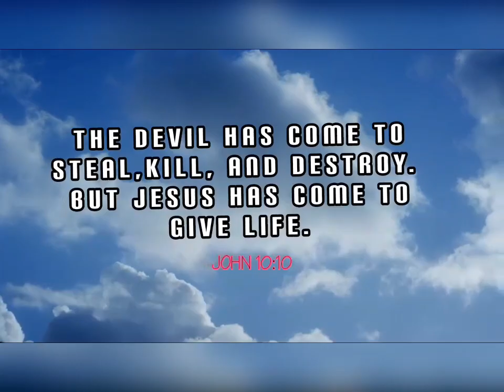ISRAEL &ANTICHRIST PART 1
THIS IS A CONTINUATION OF THE BIBLE SERIES TEACHING OF THE BOOK OF REVELATION.ISRAEL WILL BE A VITAL ROLE REGARDING THE MANIFESTATION OF THE ANTI CHRIST THIS IS THE PART ONE OF THE GEOGRAPHICAL LOCATION OF THE PROPHECY OF EZEKIEL , JEREMIAH AND DANIEL LISTEN AND BE BLESSED

FACEBOOK :FOUNDATIONONASOLIDROCKMINISTRY MATTHEW 7:25